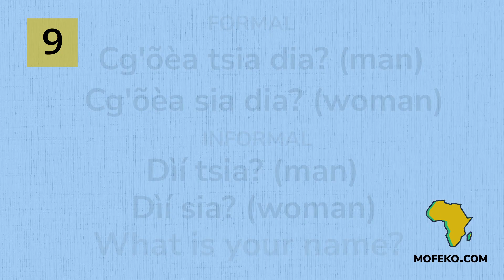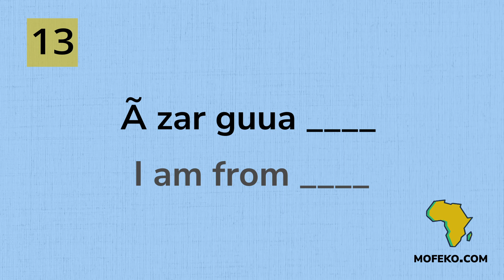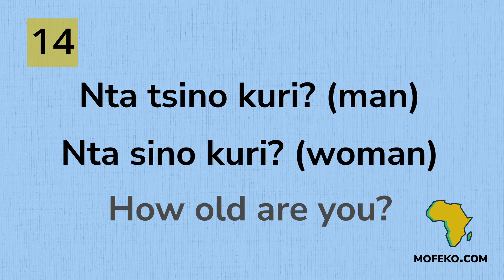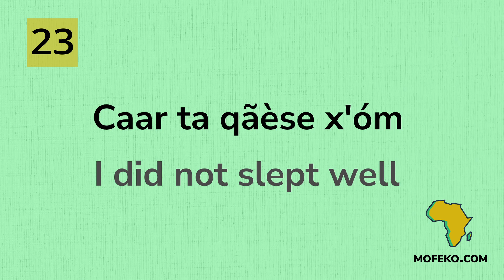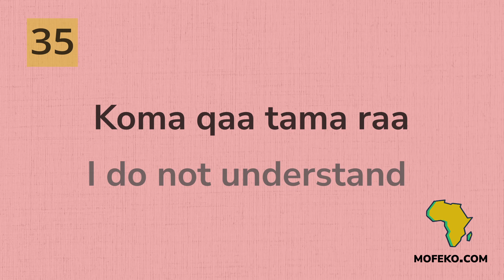Greetings in Naro | Khoisan Click language of Botswana and Namibia | Mofeko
This video contains 32 phrases in Senaro (Naro), one of many Khoe languages of the San people in Botswana and, to a lesser extent, Namibia.

Timecodes for this video:
0:00 Intro
0:05 Asking how you are in Naro
0:52 Asking your name and age in Naro
2:38 Asking what someone is doing in Naro
3:54 Others in Naro